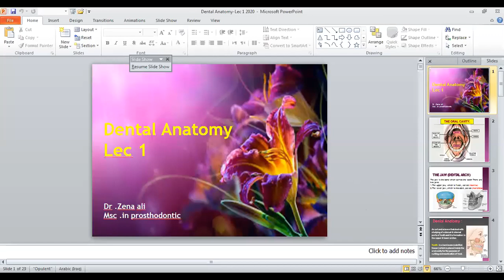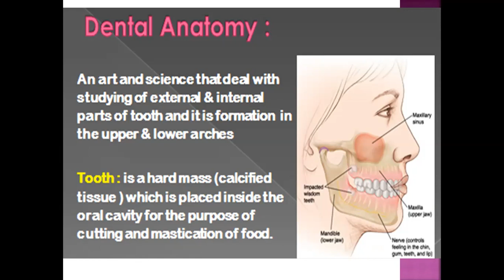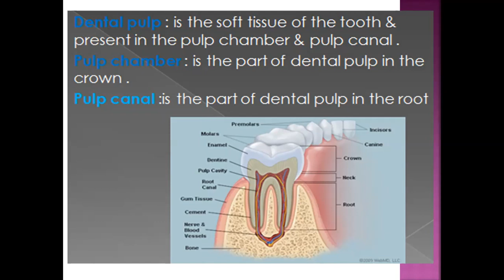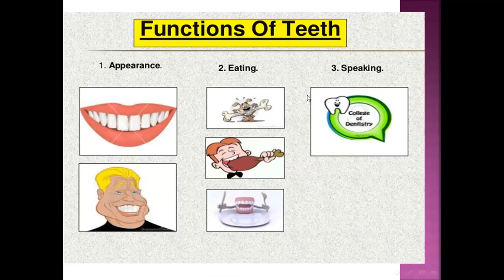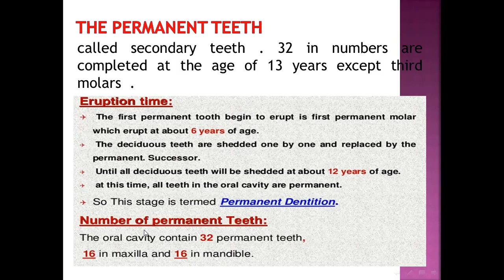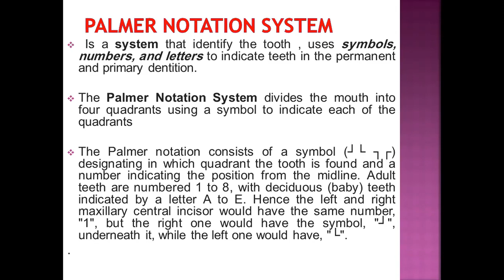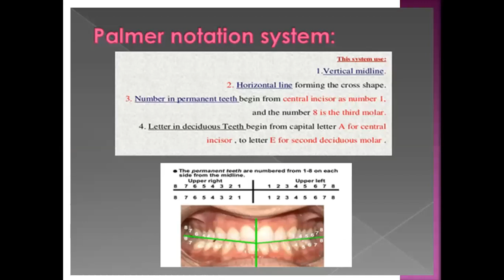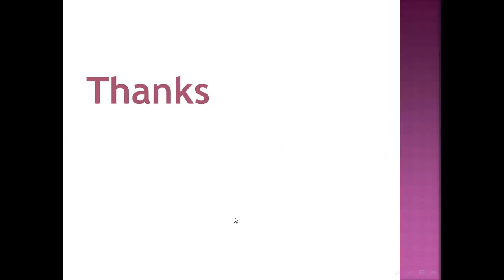Lec 1 Dental anatomy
المرحلة الاولى /قسم تقنيات صناعة الاسنان /الكورس الثاني 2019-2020